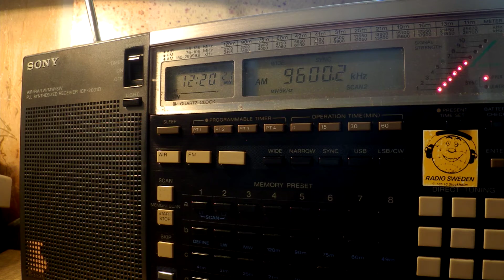18 09 2016 Unidentified station with Egyptian music 1219 on 9600 unknown tx site